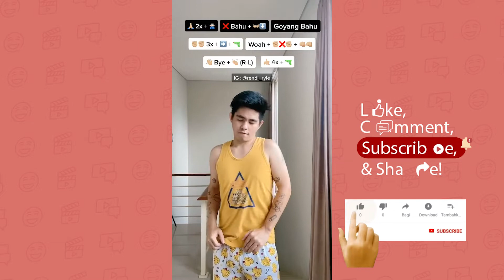Remix wek tiktok dance - rendi_ryle | LuLu Clips